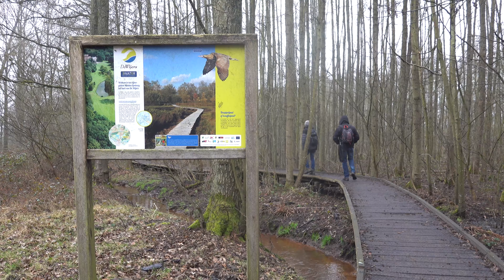Wandeling Bokrijk Kiewit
Landschappelijk is dit de meest afwisselende wandeling in Bokrijk en Kiewit, je ontdekt alle aspecten, van vijvers tot bossen, van galloways tot reigers. Een stevige trip, maar écht de moeite